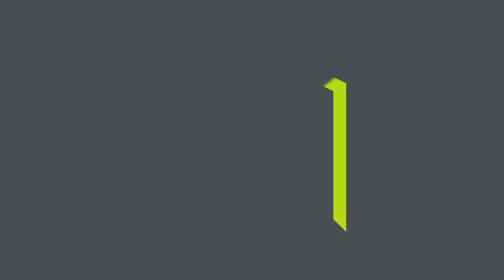Philip Webb / Beaufort Street 14, Mitcham 3132